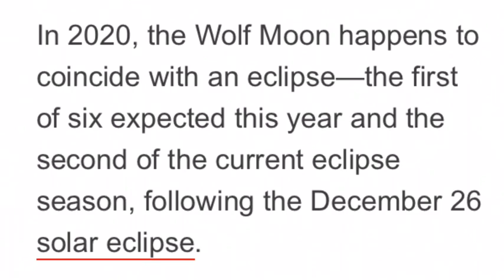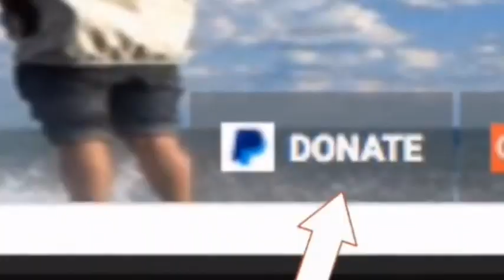FULL WOLF MOON ECLIPSE FIRST FULL MOON OF 2020 TO RISE THIS WEEK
The first Full Moon of the year 2020 is the unusually named January Full Wolf Moon. The Wolf Moon peaks this week on Friday, January 10, and happens to coincide with a lunar eclipse.